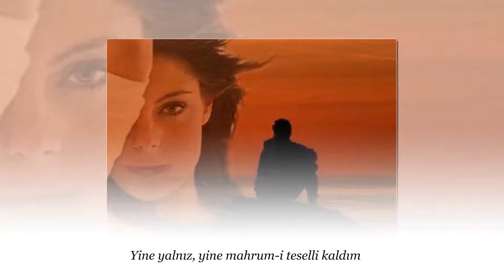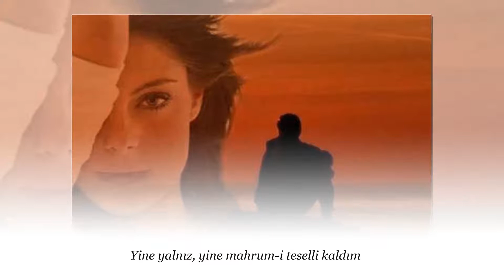Yine Yalnız Kaldım KORO